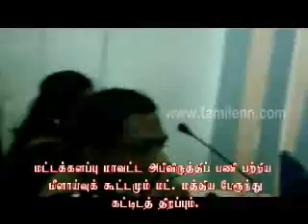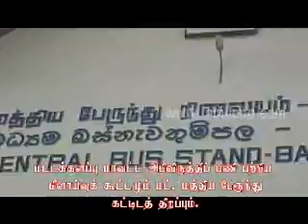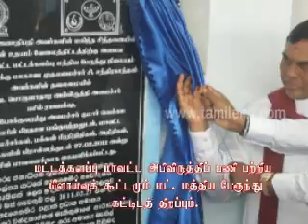Bashil in Batticoloa DCC Meeting